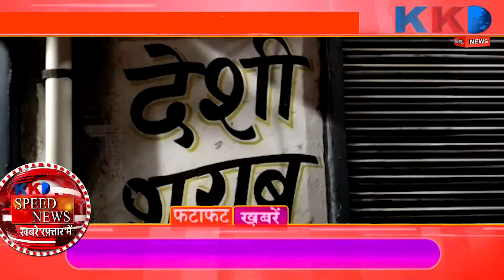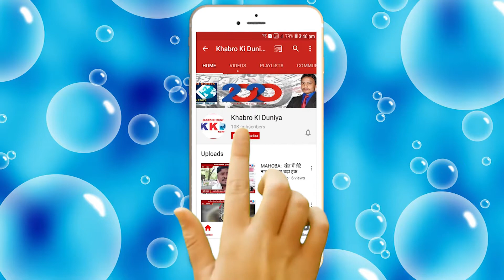Speed News | Banda | Unnao | Hamirpur | Shahjahanpur